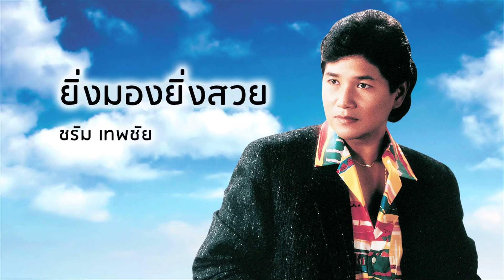ยิ่งมองยิ่งสวย - ชรัม เทพชัย (Official Audio)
เพลง ยิ่งมองยิ่งสวย
ขับร้องโดย : ชรัม เทพชัย

หยาดหยดฟ้ามาหรือไรกันนี่ผุดผาดโสภี
ผิวพันสดใสช่างงามเหย้ายวนทุกส่วนสัดไป
โอ้บุญเหลือใจที่ได้มาเจอสบตาแป๊บเดียว
เสียวไปทั้งร่างสุดจะหานางไหนเทียบเสมอ
ค่ำคืนนอนฝันเห็นแต่หน้าเธออยากเจอะอยาก
เจอเธอทุกเวลาจิตใจรันจวนค่ำครวญถวิล
เธอเหมือนเครื่องบินลอยล่องเวหาฉันเหมือนนก
กระจอกที่ตระกายฟ้าหวั่นตกลงมาหัวอกแตกตาย
ยิ่งมองครั้งใดก็ยิ่งสวยขึ้นยิ่งพาฉันมึนเมาใจไม่หาย
สงสารฉันบ้างอย่าให้คลั่งตายด้วยการชม้ายชายตาให้ชายอื่น